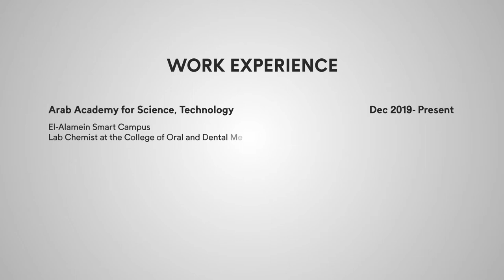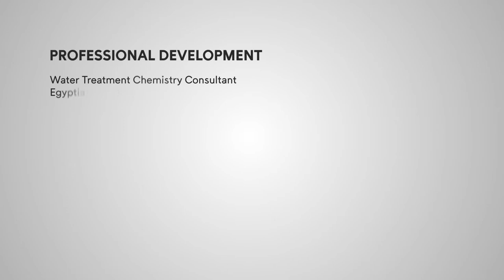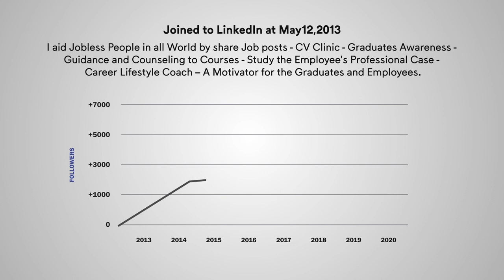Dr/Ahmed - Motion CV 2022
Dr/Ahmed - CV Motion 2022
MBA Holder with Analytical Mindset and Investigative Personality Along with 17 years of Experience in Chemical Analysis Field, seeking a Chemist Position in a Well-established Company, in the Aim of Involving in Real-life Department’ Challenges,to Utilize Analytical Capabilities and Scientific Mythologies Along with Precise and Structured Work Style Gained Through Chemical Analysis Previous Experience, to Cultivate Value in Investigating Chemical Feedback Process, Maintaining Environmental Sustainability and Safety Values in Addition to Efficient Procedures in Chemical Analysis Field.

,Motion​ CV Chemist​_Consultant MBA​ AASTM​ Water_Treatment_Chemistry Oil​Gas_Field Mud​_Engineer Technical​_Appliances#Technical_Skills Transferable_Skills Research_Skills Lab​_Supervisor Lab​_Teaching_Assistant,